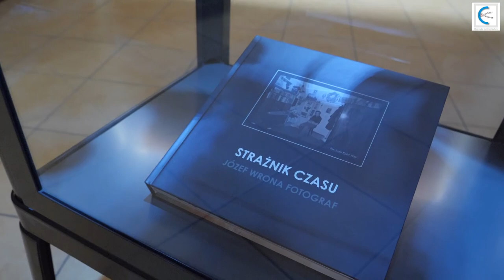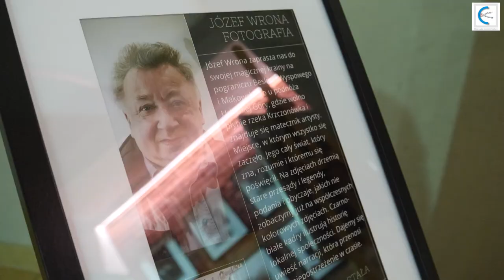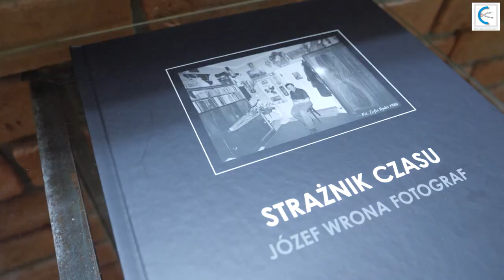Korzenie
Wystawa fotografii Józefa Wrony

realizacja Wojciech Pęcek / KCK Tokarnia